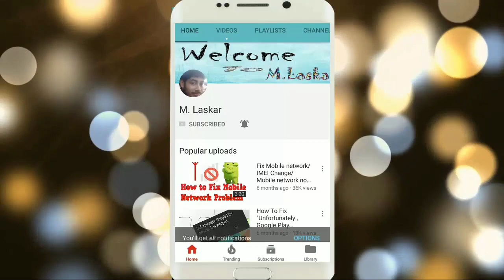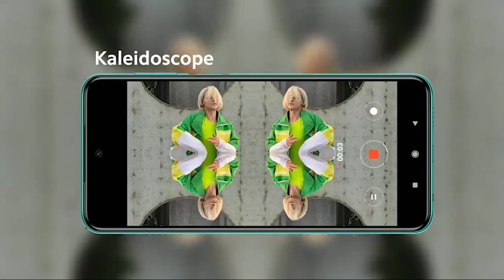Redmi Note 9 Pro Unboxing & Quick Review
Redmi Note 9 Pro sale has been announced once more for today, May 7. To recall, the smartphone went on sale on Tuesday and Wednesday as well, and now Xiaomi India chief Manu Kumar Jain said that on popular demand, the Redmi Note 9 Pro will go on sale again on Thursday.